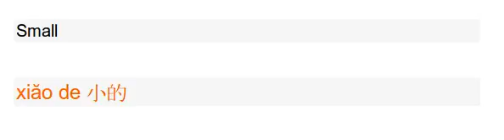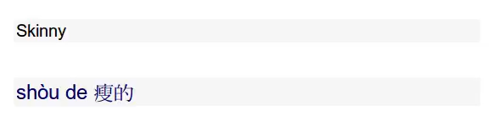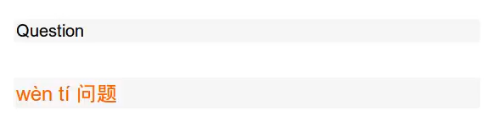CHINESE LEARN TODAY/Opposites 1